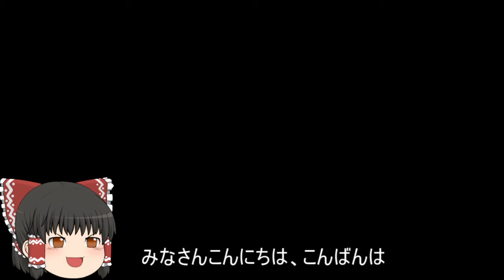機動戦士ガンダムオンライン[ゆっくり実況プレイ]（北極基地）パート267